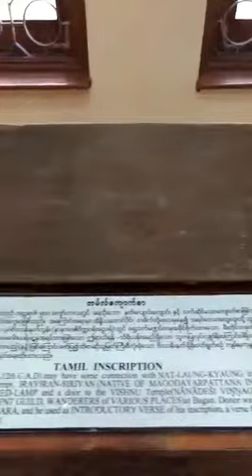Ancient Tamil Inscription in Myanmar Bagan City - ပုဂံမြို့ ပြတိုက်ရှိ ရှေးဟောင်း တမိလ်ကျောက်စာ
Myanmar Tamil
Myanmar Tamil History
Myanmar Tamil Ancient History
Tamil Inscription
Tamil Inscription in Myanmar Bagan City
ပုဂံမြို့ ပြတိုက်ရှိ ရှေးဟောင်း တမိလ်ကျောက်စာ